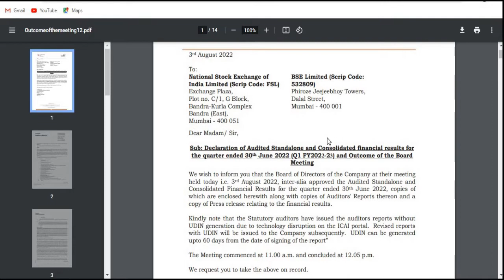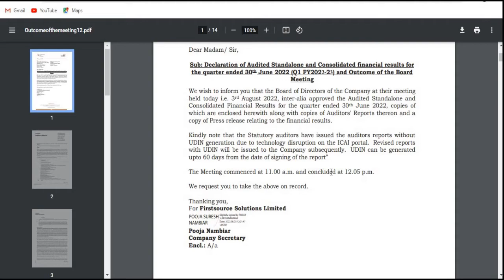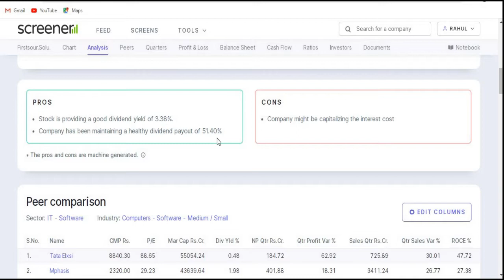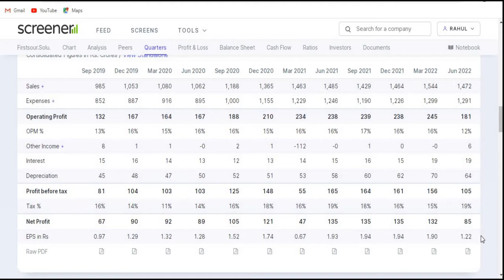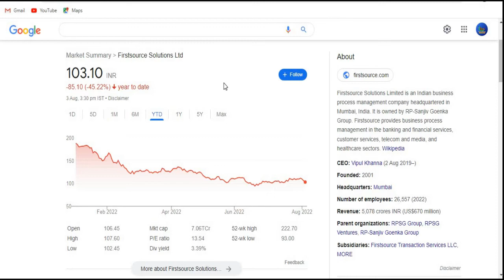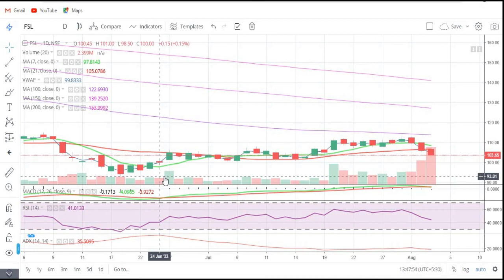Firstsource Solutions Ltd || Q1 Result 2022-2023 || Latest Target || FSL || IT || Multibagger